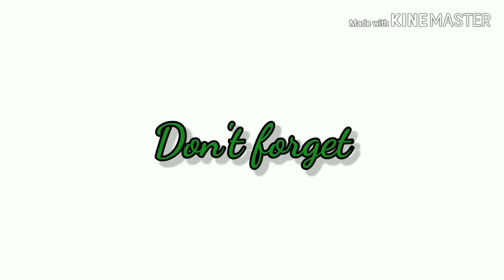QuarantineDay., paligo sa mga bulinggit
Welcome guys to my channel., my video is about our doggies by cleaning them one by one, a simple routine at a quarantine day.,